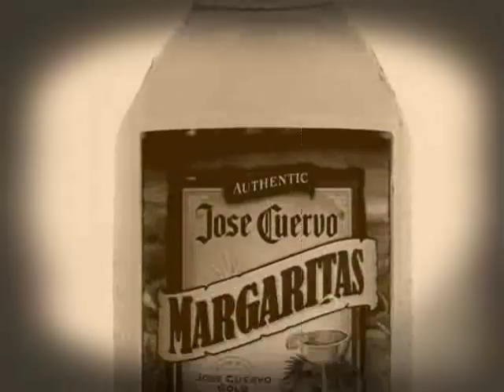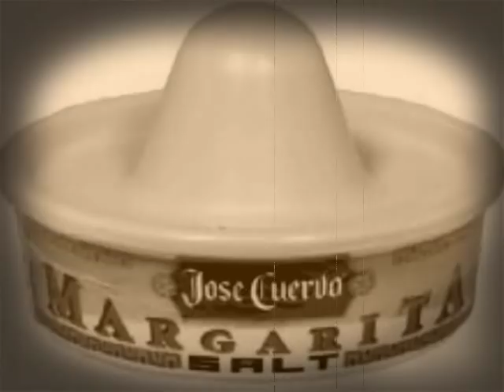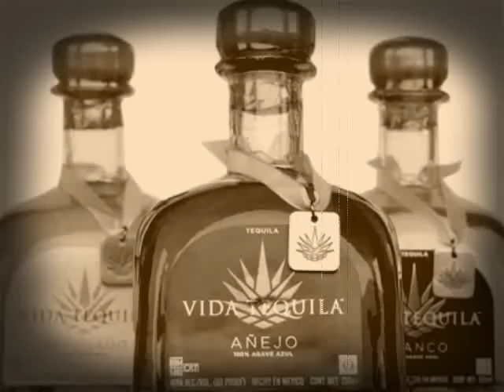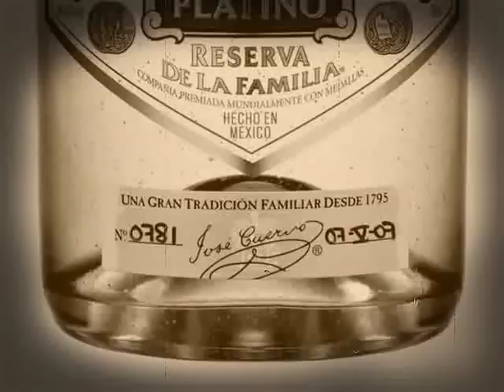Kimber Clayton - Jose Cuervo tequila (rebassed)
Ibanez SoundGear SR1000 added :)